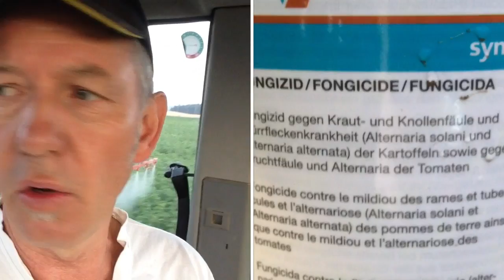in den Speisekartoffeln 06:00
gegen Krautfäule spritzen mit Revus top